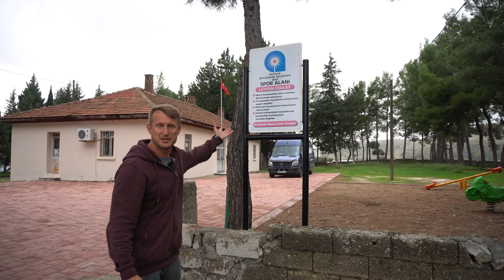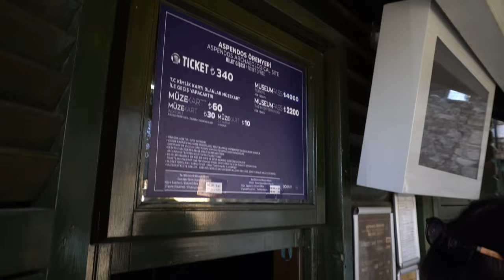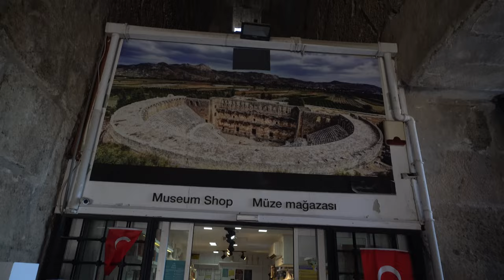Dziwne miejsca "na dziko" to nasza specjalność | Aspendos | Kamperem po Turcji #17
Dziwne miejsca na dziko to nasza specjalność. Tam dom nasz, gdzie zaparkujemy. Tym razem najpierw zatrzymaliśmy się pod, w naszym mniemaniu, opuszczoną szkołą. Jakież było zdziwienie, gdy rano obudziły nas dzieci. Okazało się, że jest to czynna szkoła i musieliśmy to miejsce opuścić. Kolejna miejscówka to antyczny akwedukt. Spędziliśmy tu kilka deszczowych dni, żeby potem, w pięknym słońcu odwiedzić najlepiej zachowany na świecie Amfiteatr w Aspendos.